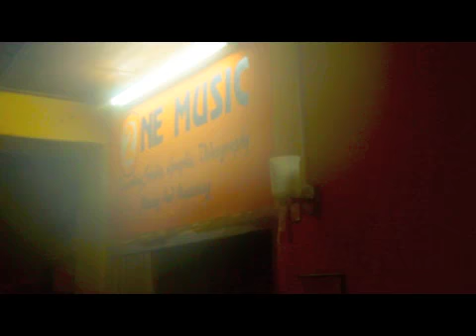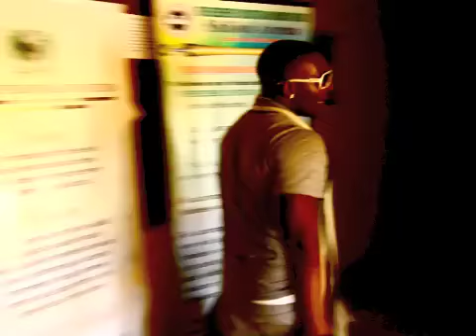I LIVE ON TV EPISODE 1....GW WALLYWA 2ONE MUSIC DOCUMENTARY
TIME AND LIFE OF GW WALLYWA 2ONE MUSIC DOCUMENTARY ABUJA NIGERIA